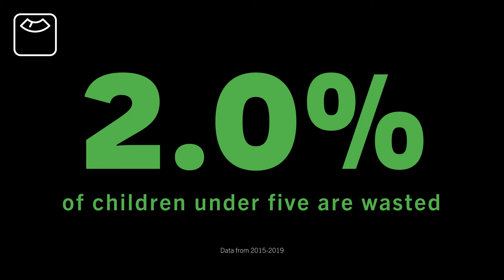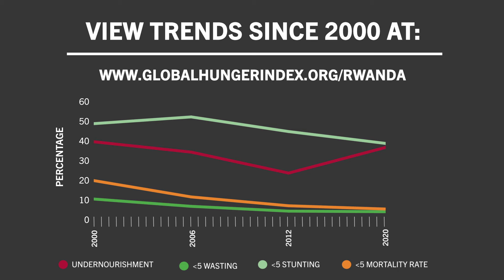Global Hunger Index 2020 (GHI) - Rwanda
The Global Hunger Index (GHI) is jointly published by Welthungerhilfe and Concern Worldwide on an annual basis. It is a tool designed to comprehensively measure and track hunger at global, regional, and national levels, and to show long-term developments in reducing hunger  over several years. GHI scores are calculated each year to assess progress and setbacks in combating hunger. The GHI is designed to raise awareness and understanding of the struggle against hunger, provide a way to compare levels of hunger between countries and regions, and call attention to those areas of the world where hunger levels are highest.